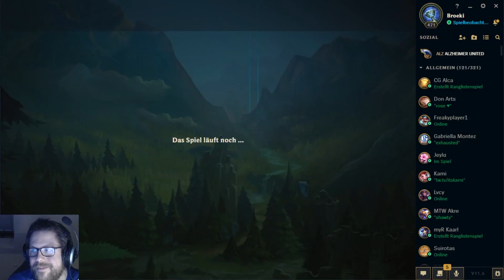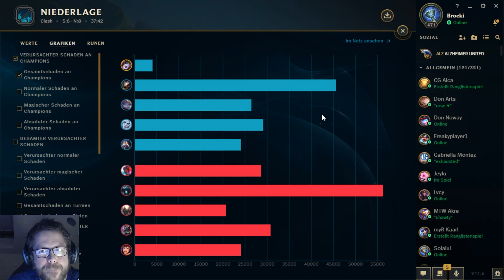Broekfrau dreht im letzten Clash game mit NNO durch!